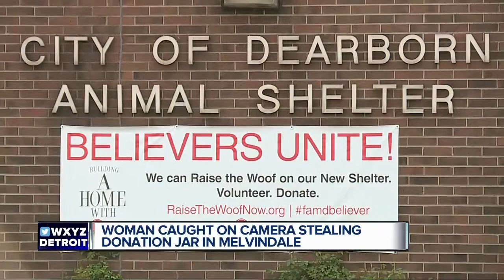Woman caught on camera stealing donation box meant to help Downriver animals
Surveillance video captured a woman red-handed, with her hand in a donation box at a Melvindale 7 - Eleven.  However, she wasn’t putting in her two cents.    The images have some people outraged and giving the lady a piece of their minds.